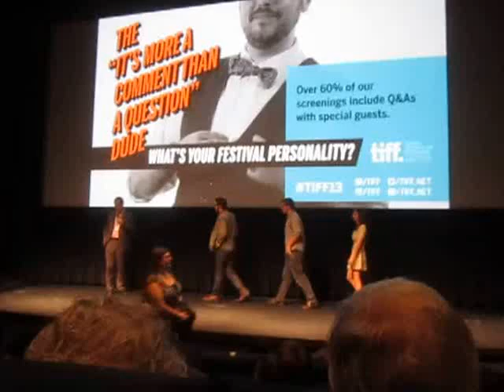FIRECRACKERS FILM @ TIFF BELL LIGHTBOX  THEATRE, Sept. 12/13
Jasmin & 5 other directors during Q&A period